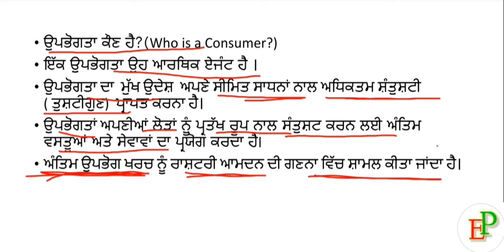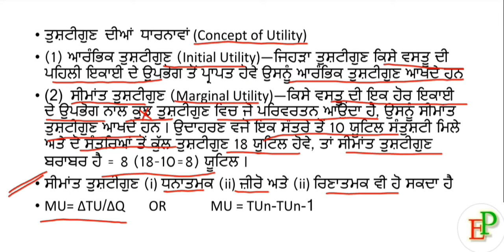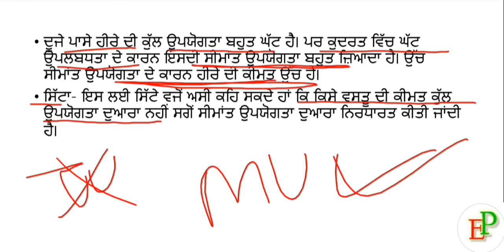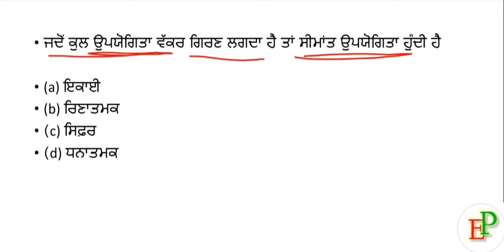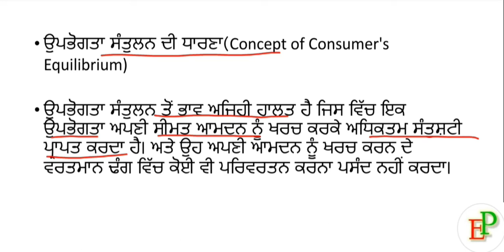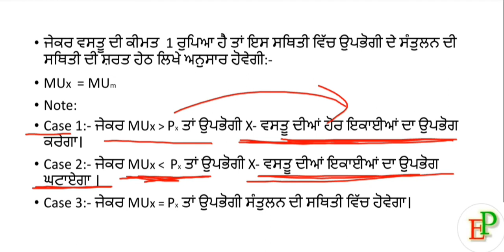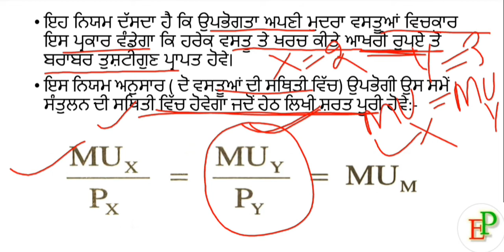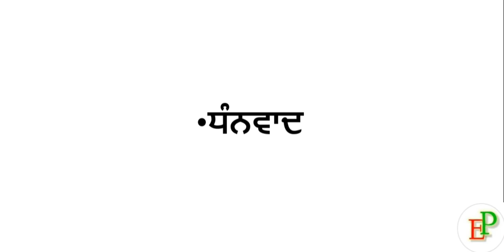PART_2!ਤੁਸ਼ਟੀਗੁਣ_ਵਿਸ਼ਲੇਸ਼ਣ!Utility_Analysis!LECTURER_ECONOMICS!MASTER _CADRE!GOVT_EXAM!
ECONOMICS MCQS PART 2/ Master cadre / Lecturer cadre / ECONOMICS SHORT AND EASY NOTES/ IAS / UPSC

PART-1!ਅਰਥਸਾਸ਼ਤਰ!ਵਿਅਸ਼ਟੀ_ਅਰਥਸ਼ਾਸਤਰ!
ਸ਼ਮੱਸਟੀ_ਅਰਥਸ਼ਾਸਤਰ!LECTURER_ECONOMICS!MASTER_CADRE!

examspreparation-1!ਅਰਥਸਾਸ਼ਤਰ!ਵਿਅਸ਼ਟੀ_ਅਰਥਸ਼ਾਸਤਰ!ਸ਼ਮੱਸਟੀ_ਅਰਥਸ਼ਾਸਤਰ!LECTURER_ECONOMICS!MASTER _CADRE!GOVT_EXAM!